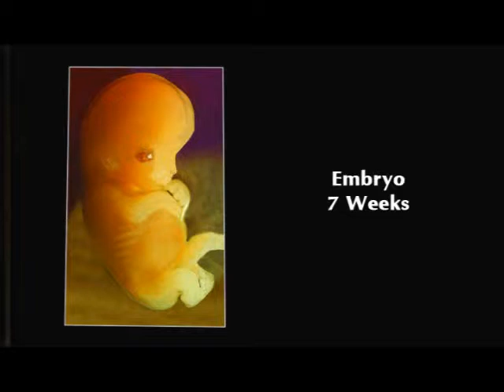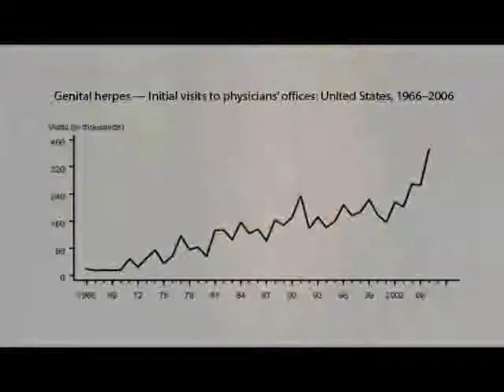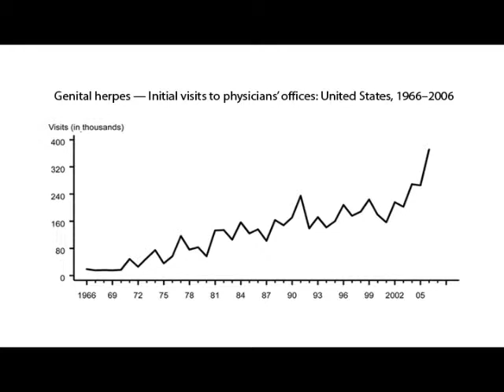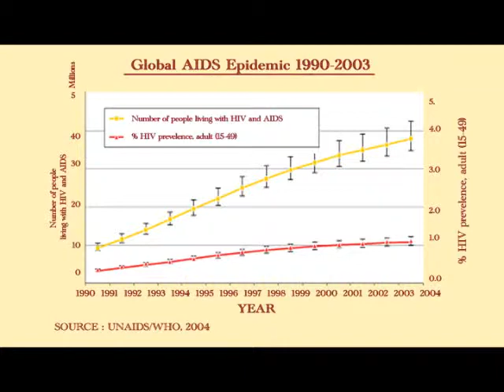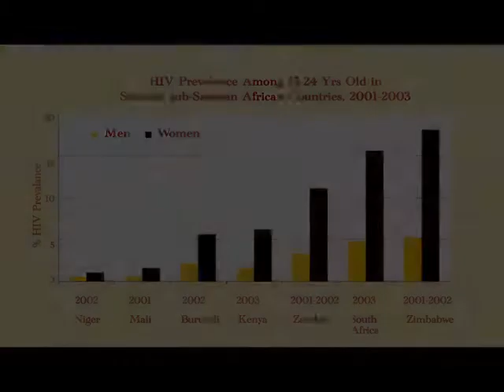Miracle of the Quran